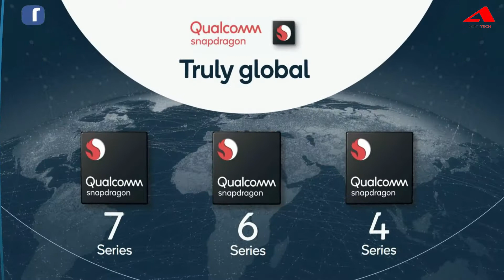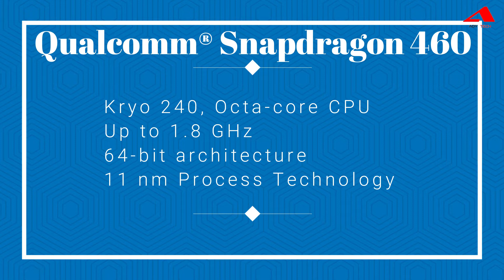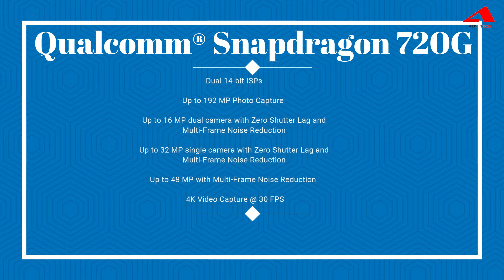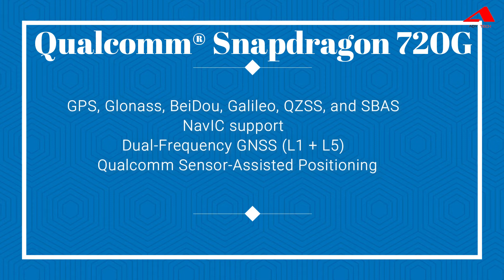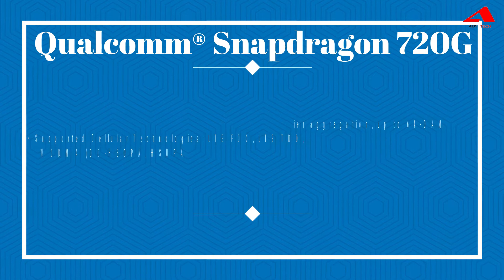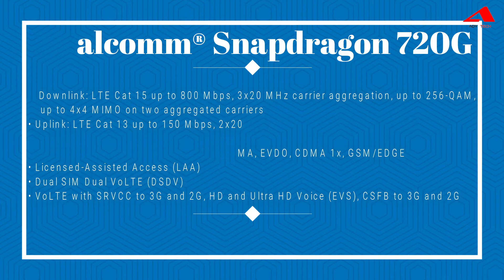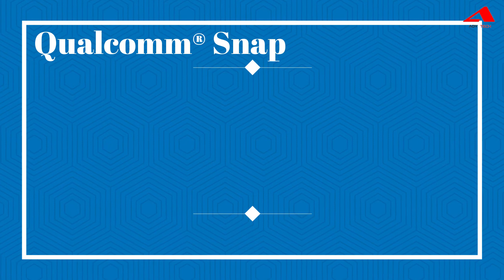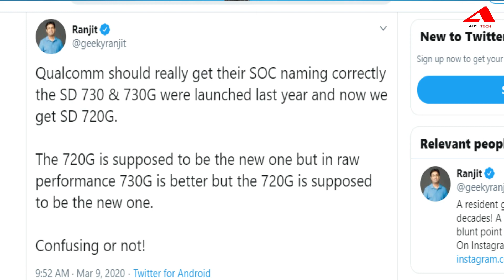Qualcomm Snapdragon 720G vs 662 vs 460 - l EXPLAINED IN HINDI l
Qualcomm® Snapdragon 720G/460/662:

Snapdragon 720G:
Kryo 465, Octa-core CPU
Up to 2.3 GHz
64-bit architecture
Adreno™ 618 GPU
8 nm Process Technology
Hexagon 692 Processor
Hexagon Tensor Accelerator
Hexagon Vector eXtensions
Hexagon Scalar Accelerator

Snapdragon 662:
Kryo 260, Octa-core CPU
Up to 2 GHz
64-bit architecture
11 nm Process Technology
Adreno 610 GPU
Hexagon 683 Processor
Hexagon Vector eXtensions
Hexagon Scalar Accelerator

Snapdragon 460:
Kryo 240, Octa-core CPU
Up to 1.8 GHz
11 nm Process Technology
Adreno 610 GPU
Hexagon 683 Processor
Hexagon Vector eXtensions
Hexagon Scalar Accelerator

About ADY Tech: ADY Tech is a unique place to find your daily dose of information about the Latest Tech Updates, Tech Explained, PC Build, Mobile & Laptop Reviews, Case Studies, and a special “How-To”.